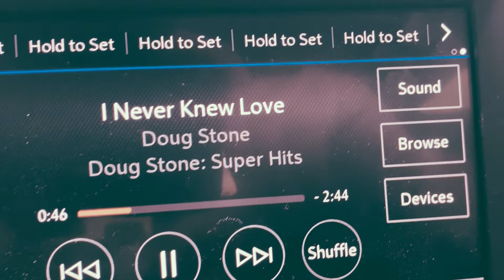Gary McCarter. “A Cowgirls Heart”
Gary McCarter. New single. “A Cowgirls Heart”